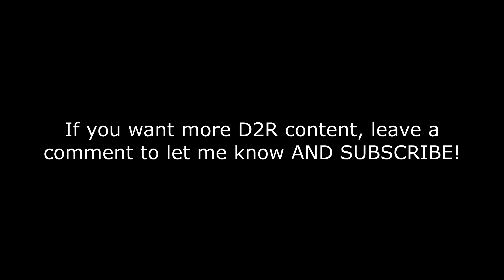2h Axe Amazon VS DURIEL Boss Fight!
Your support is greatly appreciated as it helps me to keep making content, thank you!

Stream Schedule:
Monday/Wendesday/Thursday/Friday/Saturday/Sunday
                      19:00 -21:00